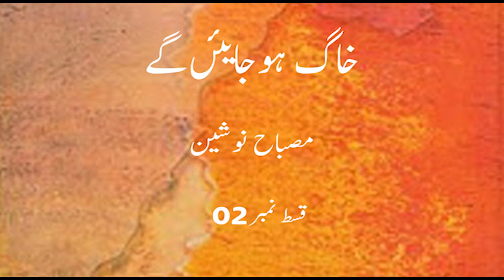CBG | Khak ho jayen gay | Misbah Nosheen | Episode 02 | Voice Over By Sobia | Urdu Hindi